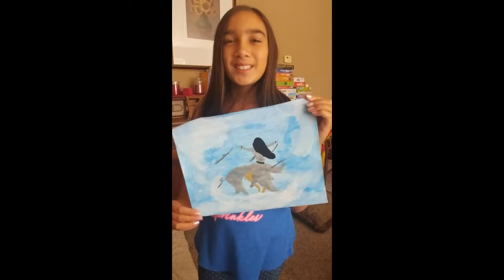Weekly Homeschool Highlights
Week 3:  Aug. 20-23, 2018